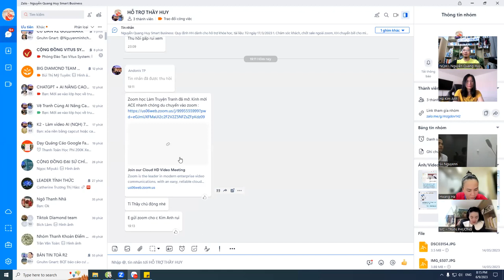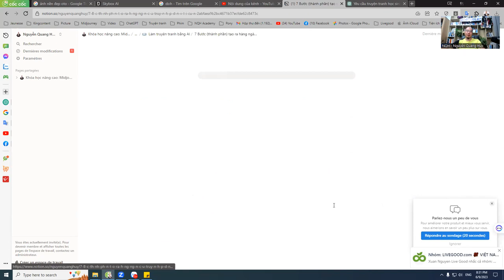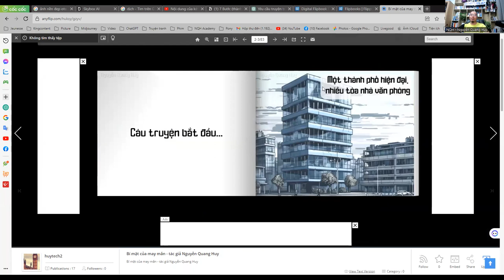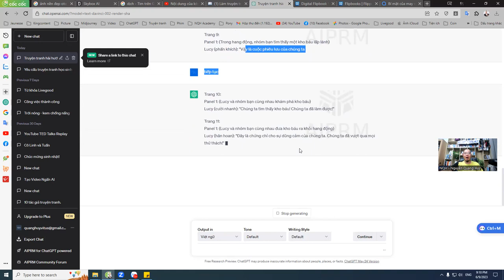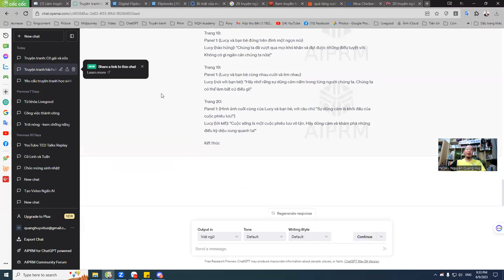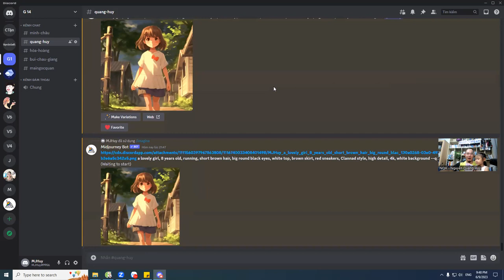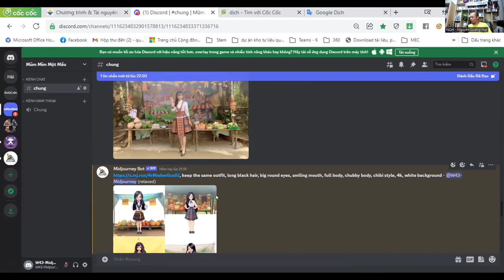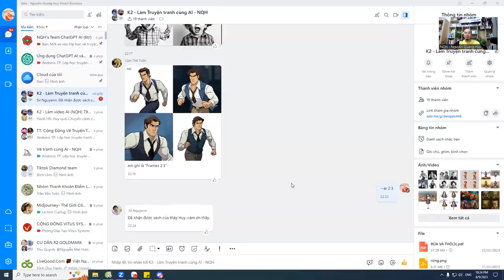K2.B1 Làm truyện tranh với AI - Nguyễn Quang Huy